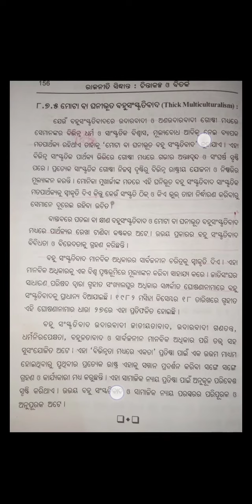Major Debates || +3 Political Science Hons Core-3 ||Odia Medium Book||cbcs syllabus